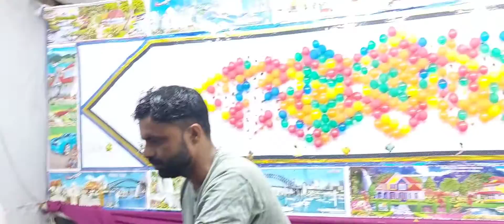Chandani chowk ke mele mai कई तरह के food stall // mele mai aya maja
mele aya mja
Kai traha ke food stall

address chandani chowk delhi